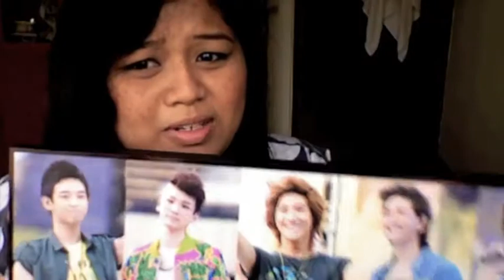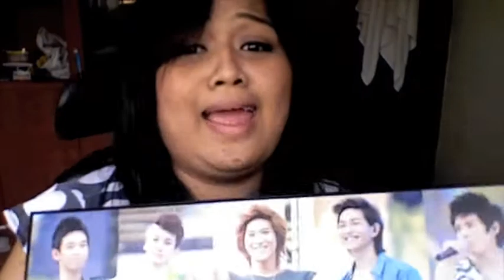INTRODUCING ME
A VIDEO response intially...but what the heck...

Maybe, I will get guys number...LOL.